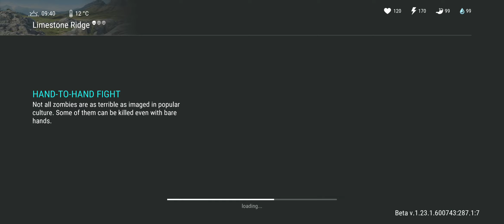Big Hunt Saga Complete in Last Day on Earth Survival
Last Day on Earth Survival is a post-apocalyptic survival game set in a world ravaged by a deadly virus. The game is set in a world where most of the population has been wiped out by the virus, and those who remain must fight for their survival against hordes of zombies, raiders, and other players.

As a survivor in this brutal world, your mission is to scavenge for resources, build up your base, and fight off waves of enemies to stay alive. You'll need to gather food, water, and other supplies to keep yourself fed and hydrated, while also defending your base against attacks from other players who want to steal your resources.

One of the key features of Last Day on Earth Survival is its crafting system. You can use the materials you collect to create weapons, tools, and other items that will help you survive. You can also upgrade your base to make it more secure and better equipped to handle attacks from enemies.
Another important aspect of the game is teamwork. You can join forces with other players to form a clan, work together to gather resources, and defend your base against enemy attacks. Or you can choose to go it alone and take on the challenges of the game solo.

Last Day on Earth Survival is a challenging and immersive game that offers hours of gameplay for fans of survival and zombie games. With its detailed graphics, realistic sound effects, and engaging storyline, it's a must-play for anyone looking for an adrenaline-fueled gaming experience.

• Survive in a post-apocalyptic world where most of the population has been wiped out by a deadly virus
• Scavenge for resources like food, water, and materials to craft weapons and tools
• Build up your base to defend against attacks from zombies, raiders, and other players
• Form clans with other players to work together and increase your chances of survival
• Explore different environments like forests, abandoned cities, and military bases to gather resources and loot
• Face off against challenging bosses and waves of enemies in order to progress in the game
• Utilize the game's in-depth crafting system to create powerful weapons and tools
• Compete against other players in PVP combat to earn rewards and increase your standing on the leaderboards
• Experience the thrill of the game's realistic graphics and sound effects that immerse you in a post-apocalyptic world